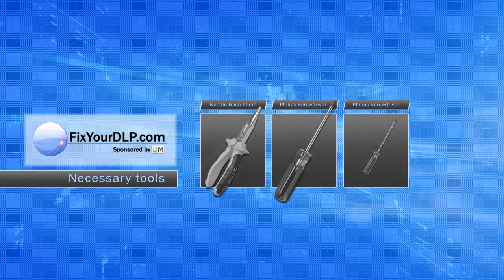PLUS 28-057 Projector Lamp Replacement Video Guide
Here is a video guide that shows you step by step how to replace the lamp 28-057 inside of your Projector PLUS

Manufacturer:
PLUS

Part Number:
28-057

Compatible  Projector Models:
U7